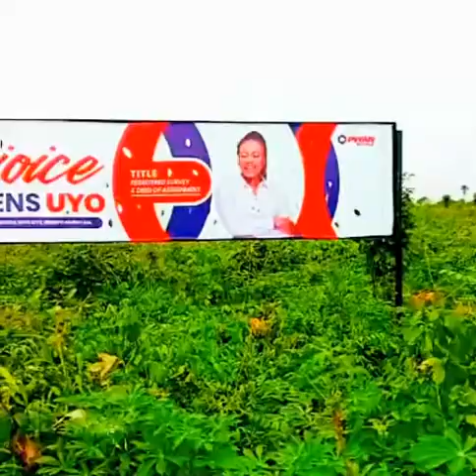Invest now in the newly launched Estate in Uyo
Invest now in Rejoice Gardens city Estate Uyo Akwa Ibom State.

Rejoice Gardens is located at Shelter afrique extension Uyo.

Its a newly launched Estate
Very affordable